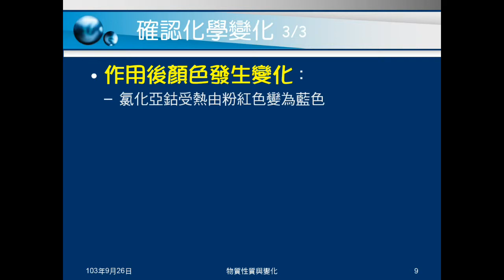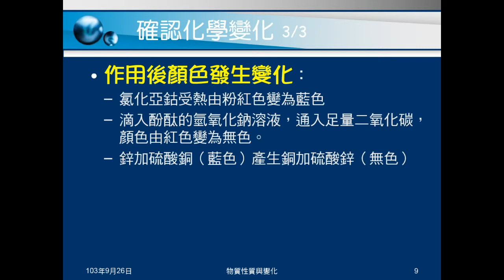103學年國二理化 物質的世界10：由現象確認化學變化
介紹可以確認有發生化學變化的一些現象。